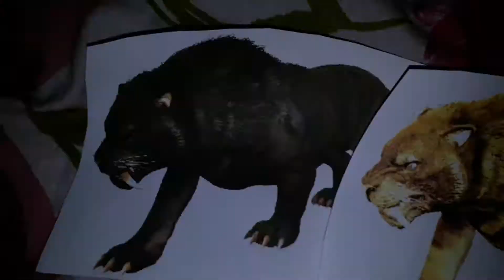Dark Sand Monster Tiger Says Yes Dark Thomas/ Grounded.